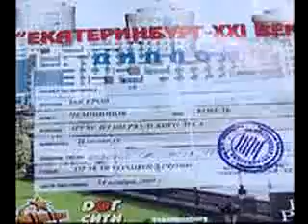Выставка собак 'Екатеринбург XXI век'